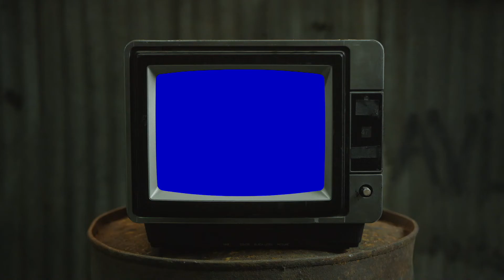the most RELAXING playlist on apple music...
The most relaxing playlist feat Erykah Badu, Tyler the Creator, Solange, etc.